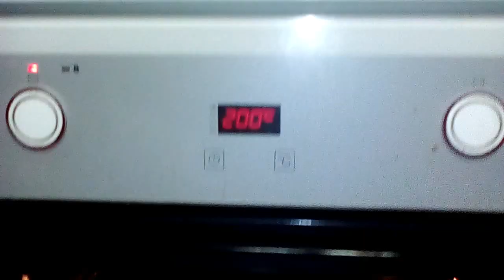Esclata-sangs (rovellons) al forn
INGREDIENTS:
-Esclata-sangs (rovellons)
-Oli d'oliva
-Sal

PREPARACIÓ
En primer lloc, renteu els esclata-sangs. A continuació, poseu-los en una llanda per al forn i afegiu-hi oli d'oliva, alguna espècia que vulgueu i sal al gust. Seguidament, enceneu el forn a 200 graus, durant 30-45 minuts, i estaran bons.

Caixa Ontinyent:

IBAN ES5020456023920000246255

Moltes gràcies